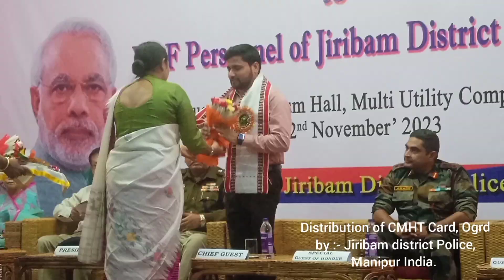11 November 2023